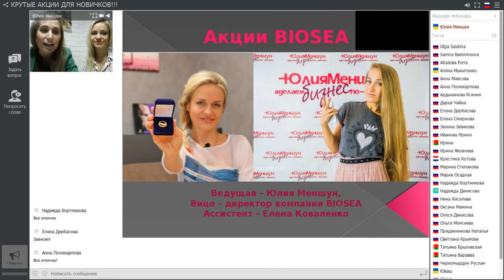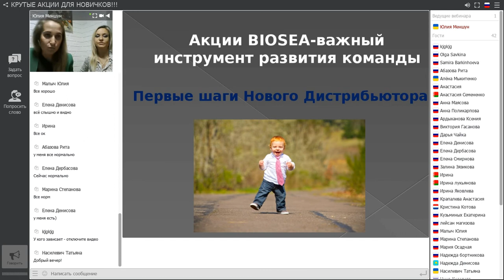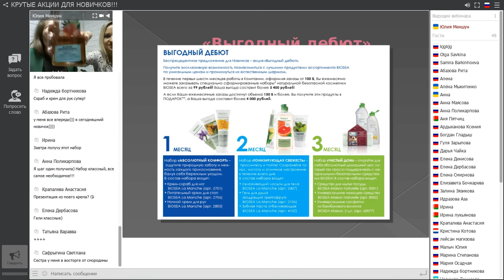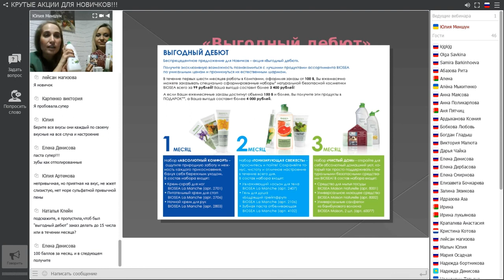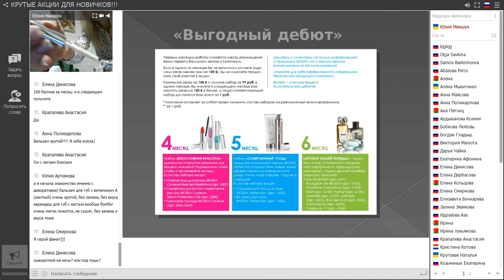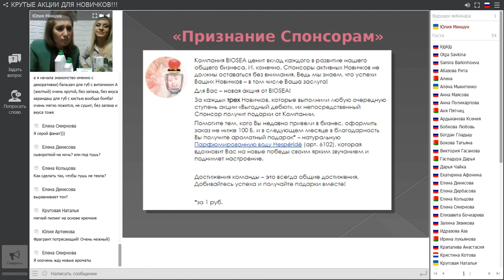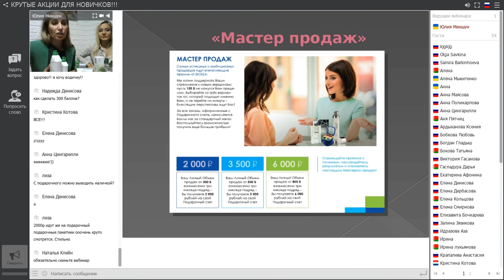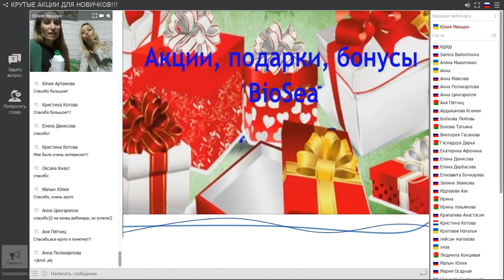Акции BIOSEA. Акции Биоси для дистрибьюторов. Такого еще не было. Елена Коваленко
Акции BIOSEA. Акции Биоси для дистрибьюторов. Елена Коваленко.

Я с Юлией Меншун провели отличный вебинар, с ознакомлениями по акциям компании Биоси || BIOSEA. Акции - это неотъемлемый инструмент развития команды. мы не только рассказали, но и наглядно показали как выглядят эти подарки.

Чем будет полезен мой канал для вас:
1. Самопиар. Как раскрутить личный бренд в МЛМ
2. Новый бизнес. Сетевой маркетинг в интернете
3. Как стать богатым. Обучение МЛМ бизнесу
4. Как стать топ лидером в МЛМ